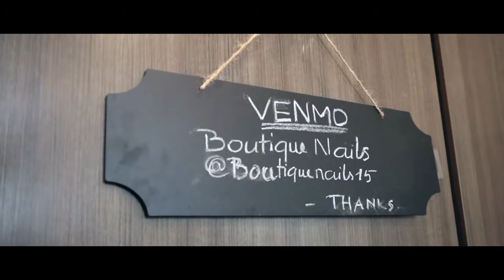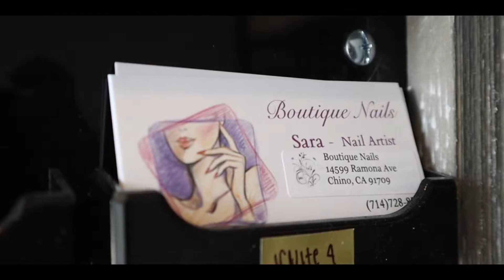OMBRE NAILS w/ GEL POLISH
Came across a shop in CHINO, CA who did a great job w/ my OMBRE NAILS!!

Shout out to:

Boutique Nails in CHINO CA (Ramona Ave)